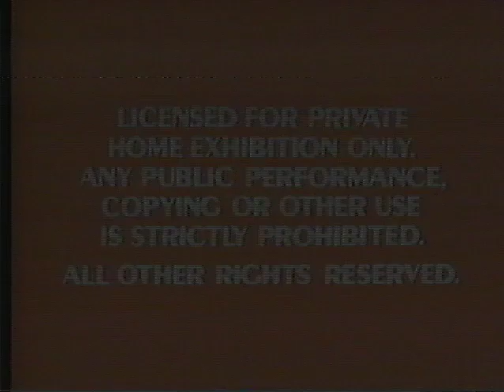Opening to The New Adventures of Winnie the Pooh, Vol. 6 1991 VHS (Canadian Copy)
Here's the opening to the 1991 Canadian VHS of "The New Adventures of Winnie the Pooh, Vol. 6 - All's Well That Ends Well."

1. Red Warnings
2. 1986 Walt Disney Home Video Logo
3. The New Adventures of Winnie the Pooh Title Card
4. Intro
5. Title Card: "All's Well That Ends Wishing Well"

-Not rated.